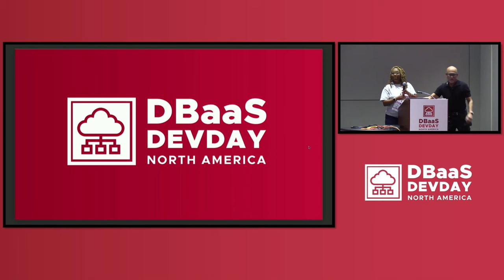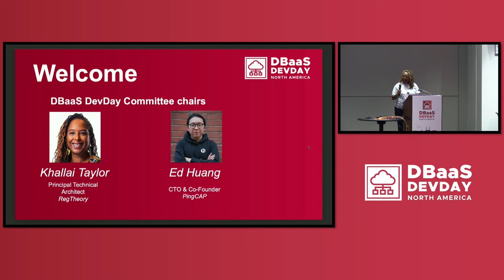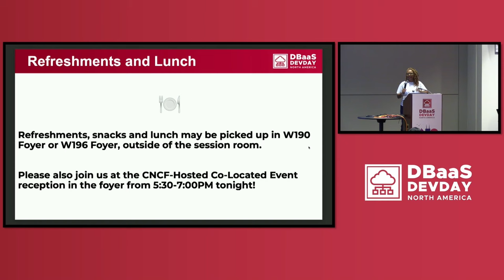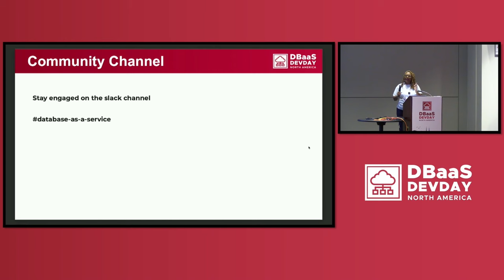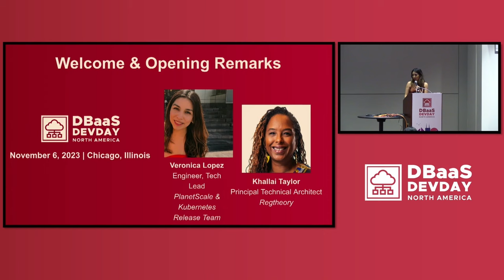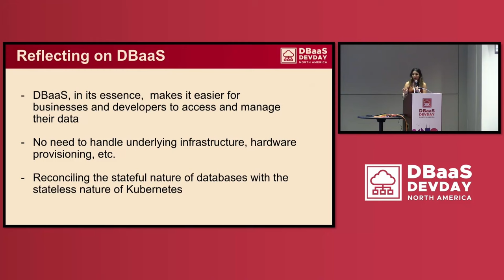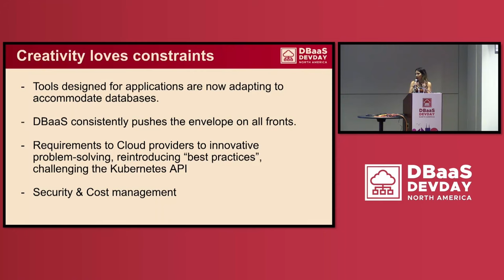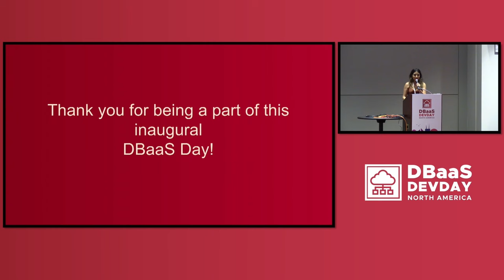Welcome + Opening Remarks, Program Committee Member - Veronica Lopez & Khallai Taylor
Welcome + Opening Remarks, Program Committee Member - Veronica Lopez, PlanetScale & Khallai Taylor, Regtheory